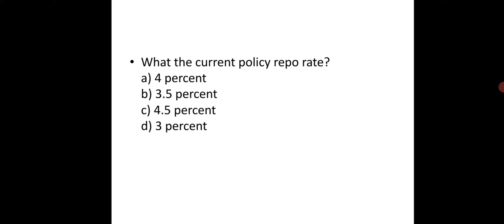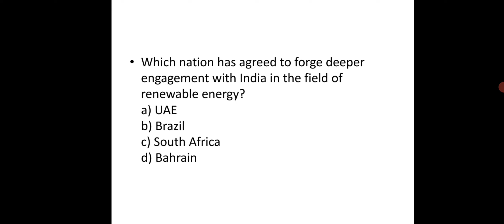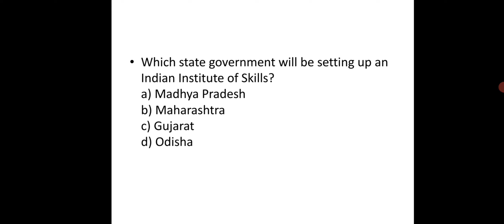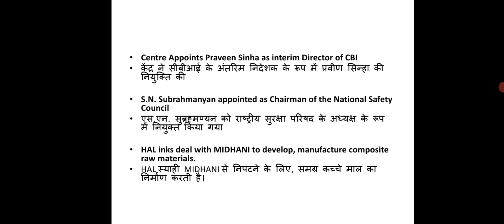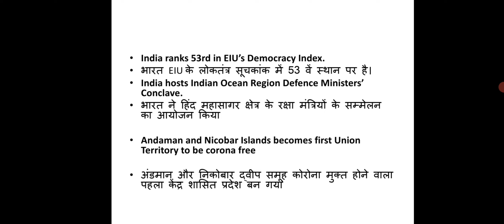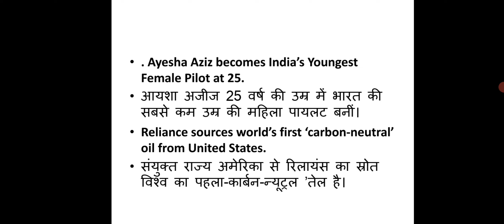5 th February 2021 current affairs